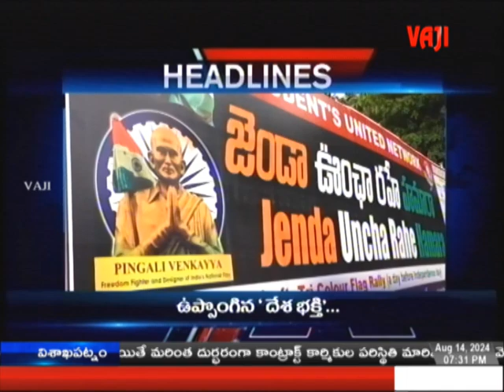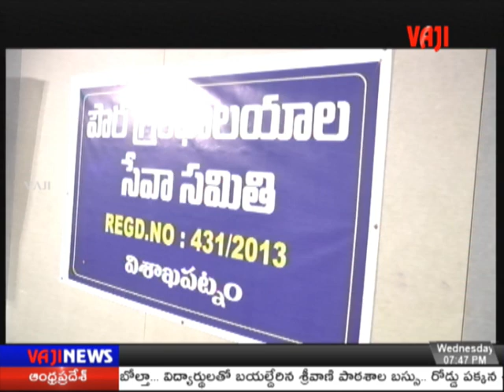VAJI NEWS VSP//NIGHTNEWS//14-08-2024.